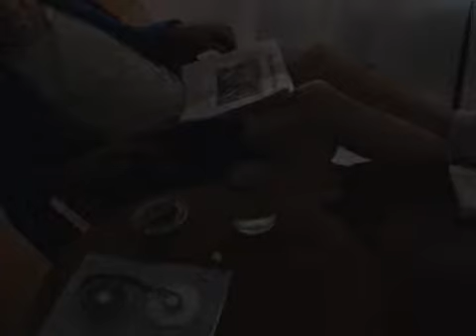Flippant 10 - Nixon tapes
A haunted Nixon listens to his old tapes in the Lincoln bedroom.